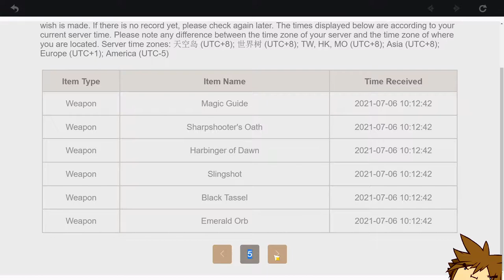NEVER LOST 50/50 YOIMIYA FIRST IMPRESSIONS! Yoimiya Summons, Should You Roll for her? Genshin Impact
F2P YOIMIYA SUMMONS + FIRST IMPRESSIONS! Is She Good? Should You Roll for her? - Genshin Impact

This video is of me summoning on the Yoimiya Banner as well as my impressions of her. I really liked Yoimiya from her trailer, as well as Yoimiya isn't popular among the community. So I decided to summon for her! Yoimiya is going to stir the genshin community and I really want to prove that a f2p Yoimiya can have a place in the game! Sayu was also present here and I can't wait to attempt to build her, although I am not really sure where her place will be, since I do have Jean. Tartaglia / Childe + Yoimiya might be good so I wonder if Fireworks can get a different meaning here with those two in the same squad.